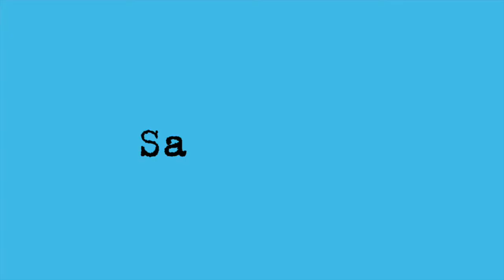SateLIT1 Mit Else Lasker-Schüler durch die Berliner Motzstraße / 29